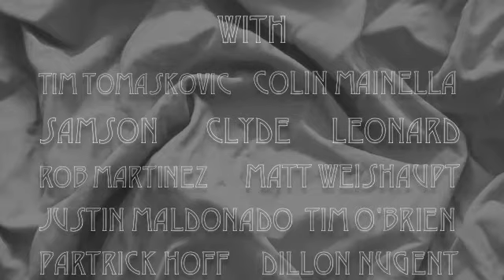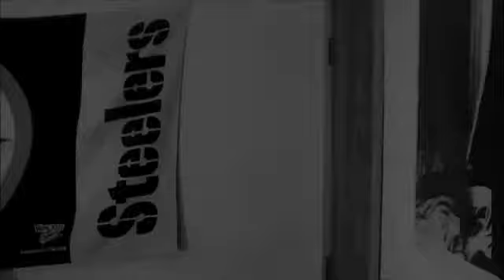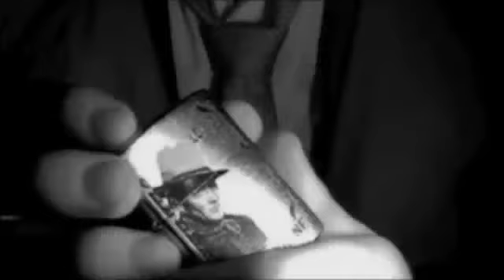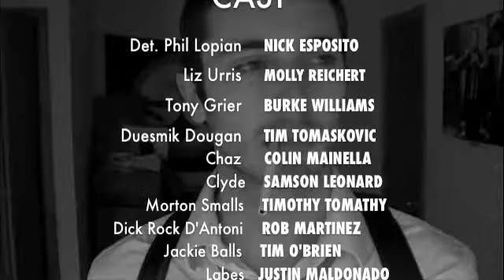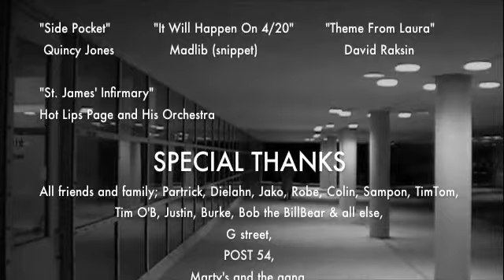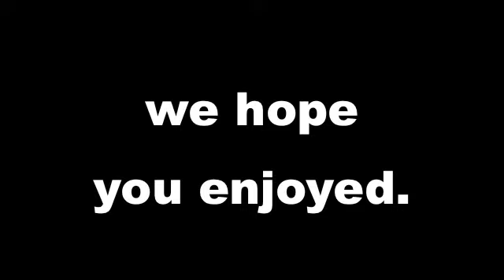Black Gold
The first feature for Master P's Theatre. College Detective Phil Lopian goes cheek-deep into the muddy waters of backdoor campus crime in this noir mystery. It gives a whole new meaning to Skid Row. Noir has never been blacker.